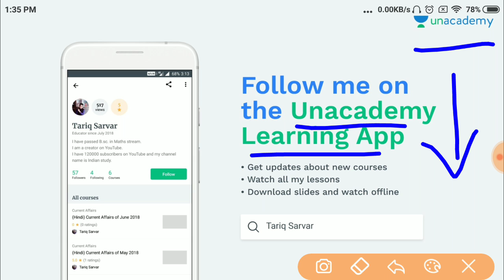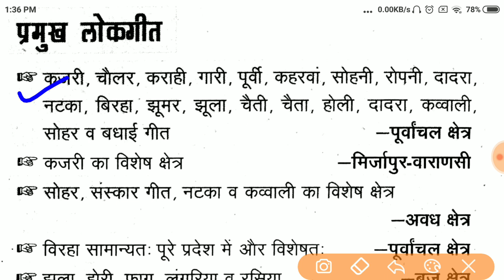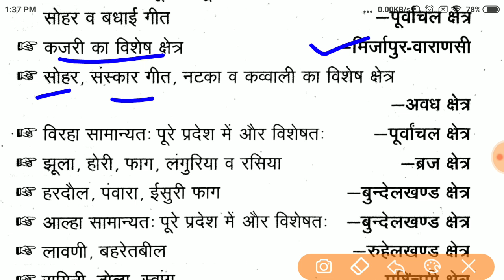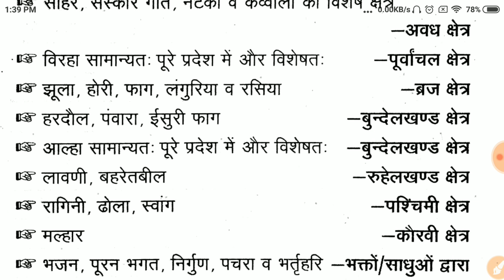उत्तर प्रदेश के प्रमुख लोकगीत || Up Police Constable || Up Gk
Buy Up Police Constable Online Test

Mock Test For Up Police Constable
Part - 1